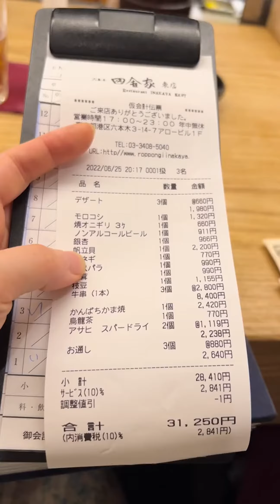【日本美食】在日本吃燒烤要多大的勇氣。感覺吃了， 又好像沒吃～